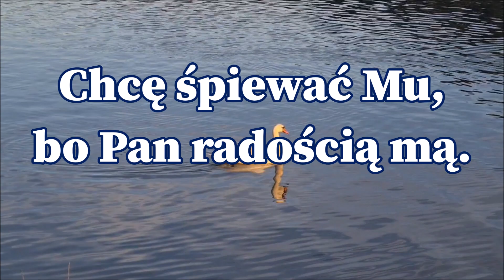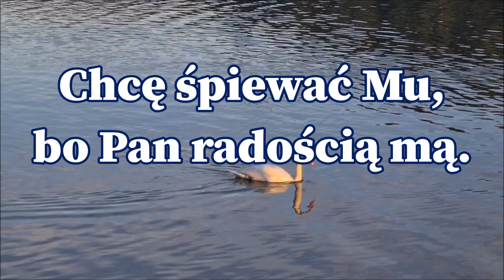Pan radością mą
Chcę przestąpić Jego próg z dziękczynieniem w sercu mym.
I w przedsionki Pana wejść, chwaląc Go.
Bo kolejny nadszedł dzień, który dał dla mnie Bóg.
Chcę śpiewać Mu. Bo Pan radością mą.
Pan radością mą, chcę śpiewać Mu.
Bo Pan radością moją jest.